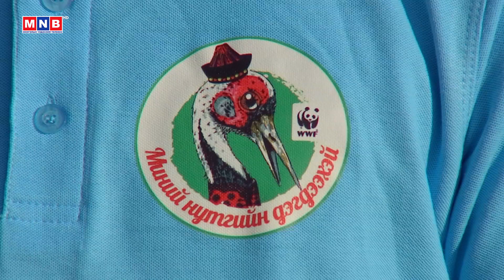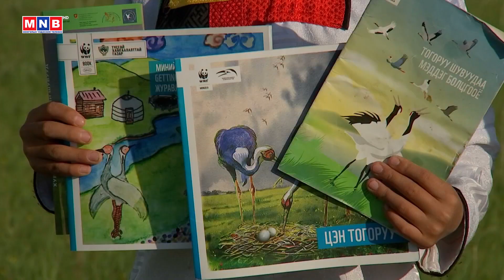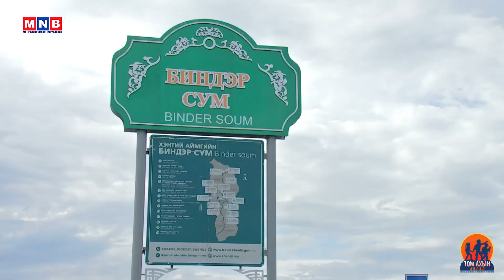“Том ахын аялал” Байгаль, экологийн танин мэдэхүйн нэвтрүүлэг | MNB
“Том ахын аялал” Байгаль, экологийн танин мэдэхүйн нэвтрүүлэг /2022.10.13/